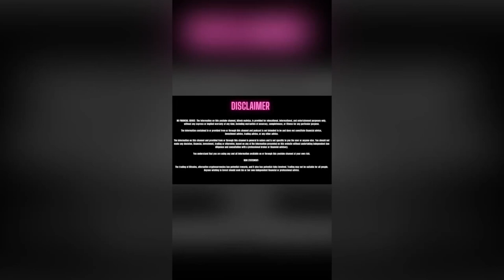Binance Vs SEC: Crypto Will Win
SEC sued Binance, and coinbase calling out 60+ tokens a unregistered securities. This move sent out negative reaction around the future of web3 in the trader and investor community. I this video I cleaned up the air by sharing some key insights on the ongoing situation.